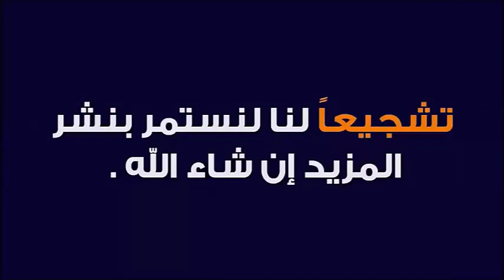كيف تم فرض الصلاة فى رحلة الإسراج والمعراج؟ 🕌 الدكتور طيب كريبان 👉 دين و دنيا